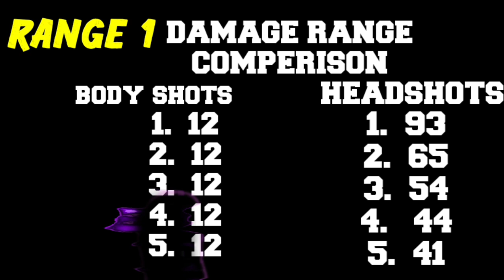LV3 FALCON CHARACTER V LV 6 HAYATO || WHO WILL WIN || WHO IS THE BEST.